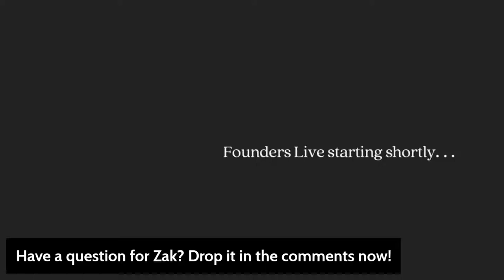Founders Live with Zak Normandin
Daniel chats with Zak Normandin, serial entrepreneur and Founder & CEO of Iris Nova. Daniel and Zak will discuss his journey from being a member of the U.S. Coast Guard, to his first company in kids snacks and Zak's most recent work revolutionizing SMS Commerce through Dirty Lemon and Iris Nova.